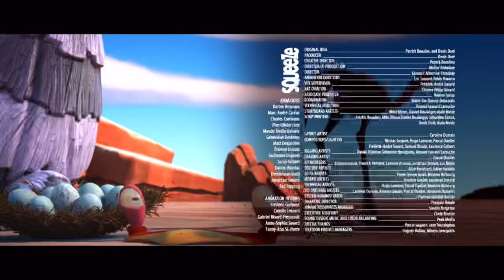That was a close call. | Rodeo | Cracké (Funny Voice Over)